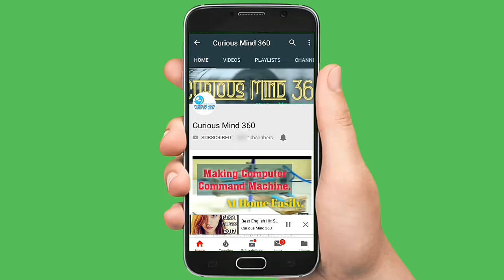Free Download Green Screen (Laptop Monitor) Chroma Key For YouTube and Facebook Video.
Thanks